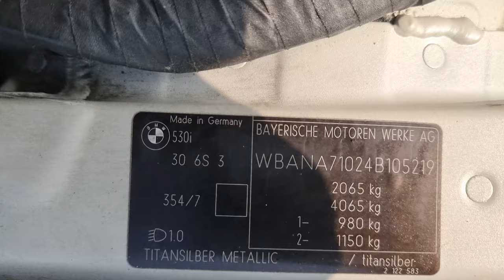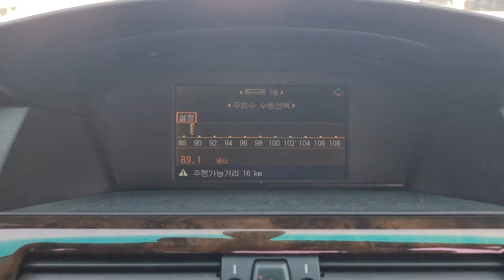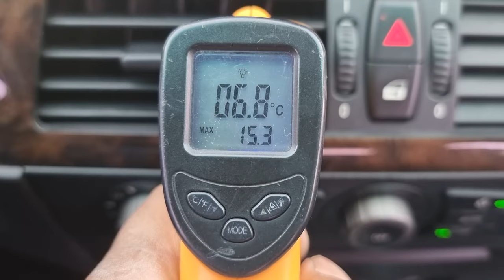2004 BMW 520i (4B105219). CARWARA Korea used car export. BMW 520i 중고차수출 카와라